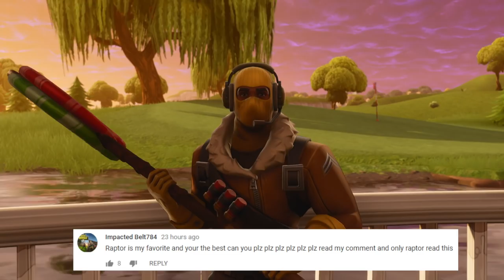WILDCARD MAKES THE GETAWAY WITH THE JEWEL!!! - Fortnite Short Film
WILDCARD MAKES THE GETAWAY!!! - Fortnite Short Film